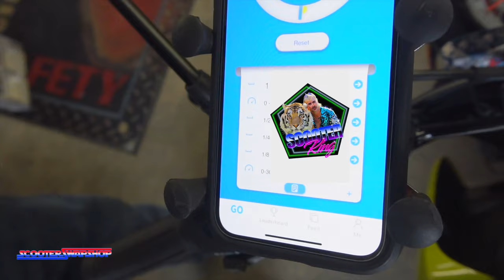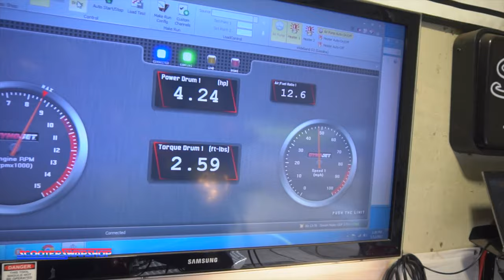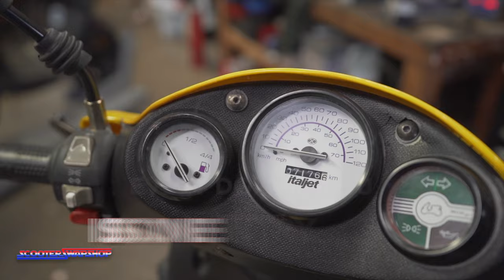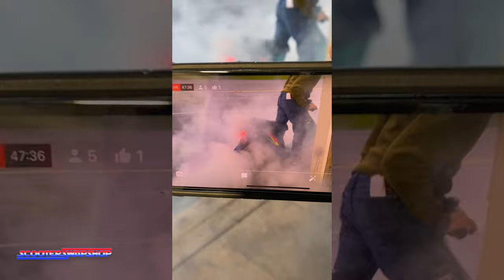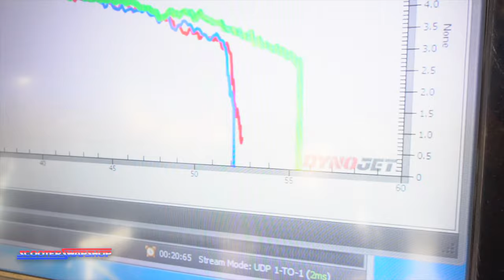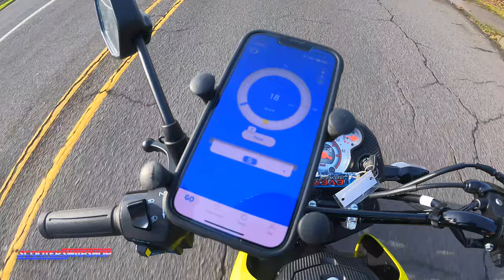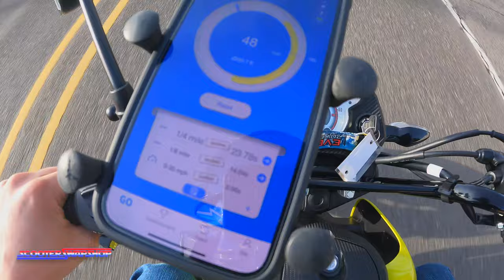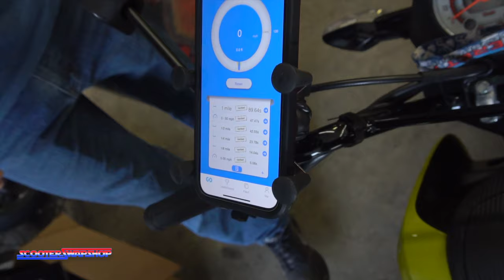Honda Navi dyno results. Get more power for less than $25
$25 set of rollers wake up your Navi!  we have a few weights in stock, you can tune your CVT just how you want!

(Need to join from desktop version of youtube from a browser. This will be the only time you have to be on the desktop, is to sign up.)

Send Mail/ promo items to:
Scooterswapshop
ATTN: Mail time Patrick
5807 Se Johnson Creek Blvd.